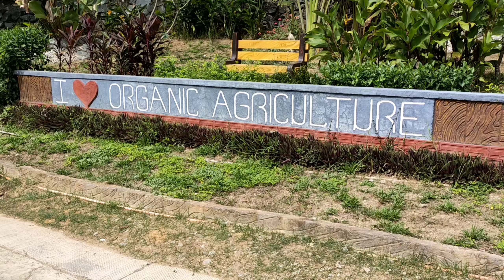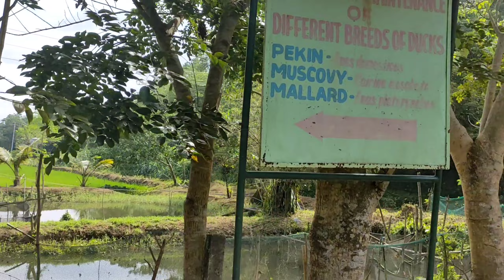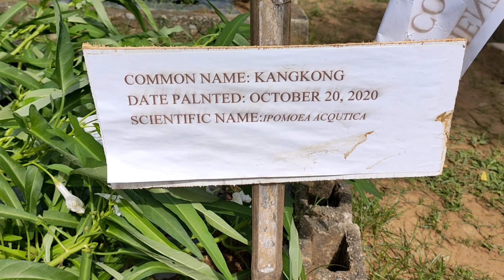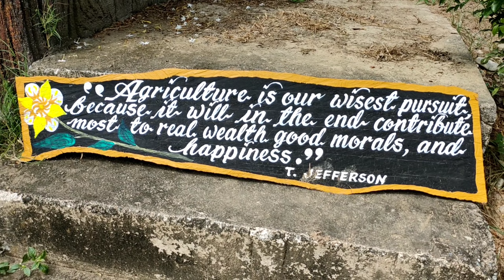EXPLORE PANGASINAN Rsb Vlog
EXPLORE PANGASINAN

WATCH THE BEAUTY OF

PANGASINAN RESEARCH & EXPERIMENT CENTER